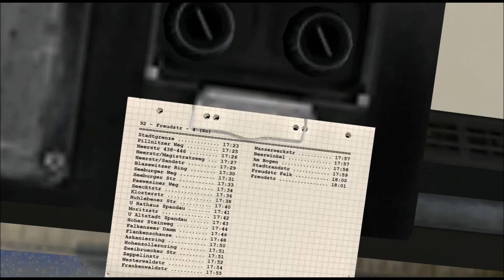Lets Play OMSI [012] [1080p] • Fahrgäste aus der Hölle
OMSI [012] • Fahrgäste aus der Hölle [RAGE-Folge]
Vielleicht sollte hier eine Zusammenfassung der Folge stehen, aber ich heiße euch lieber herzlichst Willkommen zurück zum fahrgastträchtigsten Projekt des Kanals :)
OMSI
Entwickler: Aerosoft
Publisher: Aerosoft
Veröffentlichung: 18. Februar 2011